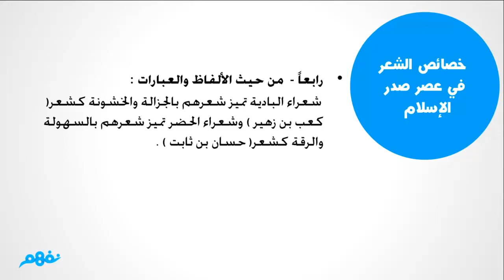الشعر في عصر صدر الإسلام | اللغة العربية | للصف الأول الثانوي | الترم الأول | المنهج المصري | نفهم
*تمت مراجعة الفيديو بواسطة أ. هيثم عدلي - مدرس اللغة العربية بوزارة التربية والتعليم*
لمتابعة الدروس والأسئلة والأجوبة على موقع نَفهَم:

 Nafham
 نفهم - نتعلم ببساطة
مصادر: